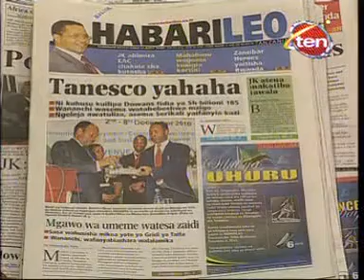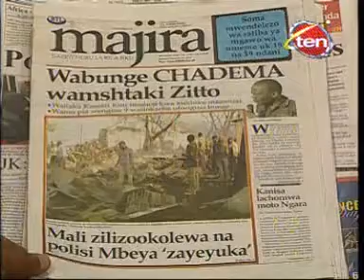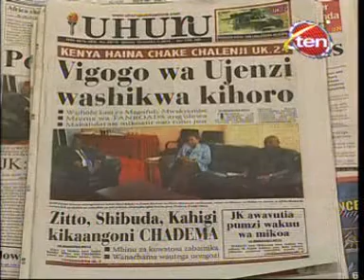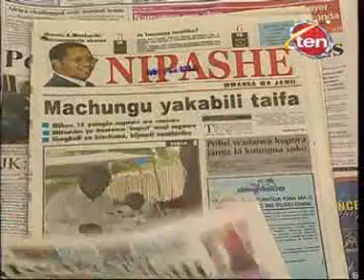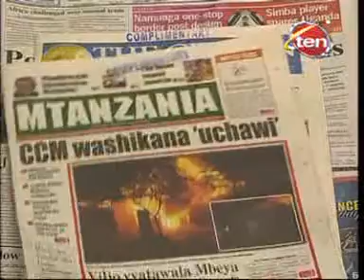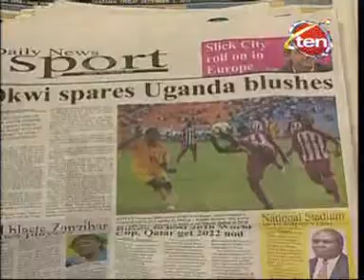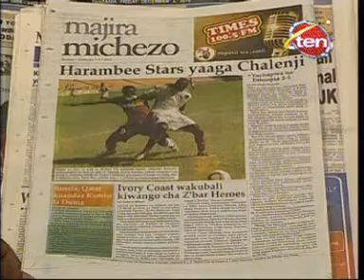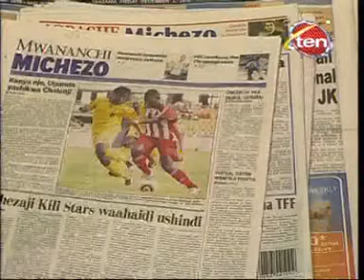Magazeti channel Ten